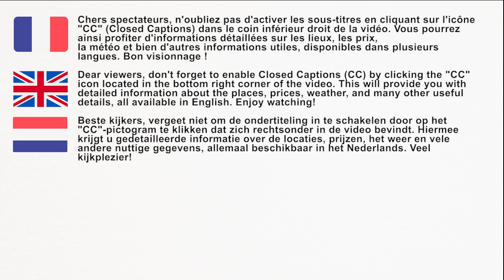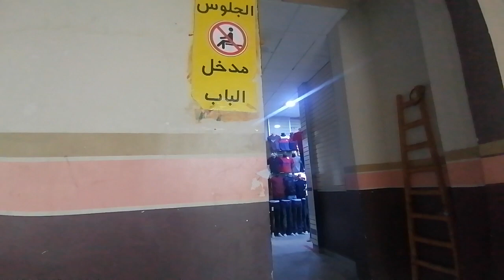Découvrez la Médina d'Oujda Maroc 🇲🇦 | Visite Guidée à Pied du Souk et de la Vie Locale Walking Tour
Rejoignez-nous pour une aventure immersive dans la Médina d'Oujda, au Maroc, avec notre visite guidée à pied. Explorez les ruelles étroites de cette médina historique, découvrez l'artisanat local, les épices exotiques et l'ambiance animée des marchés.
Rencontrez les commerçants et les artisans qui perpétuent les traditions de cette ville fascinante. Plongez-vous dans le patrimoine culturel de la Médina, admirez son architecture traditionnelle et suivez-nous lors de cette promenade unique.

Si vous rêvez de visiter le Maroc, cette vidéo walking tour vous offrira une expérience virtuelle inoubliable.